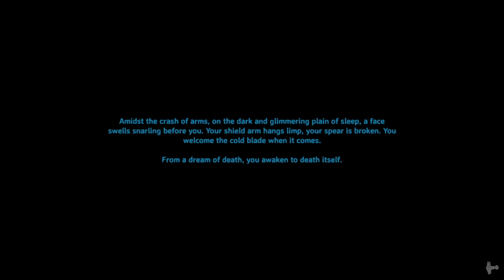Valheim - EP 61 the trip home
heading home with a full bounty

rules
no dev commands
no mods
no portals